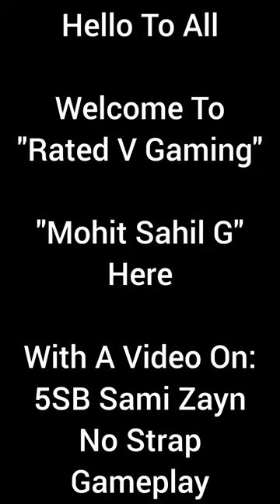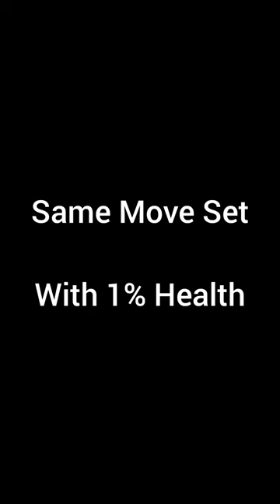5SB Sami Zayn "Trickster" No Strap Gameplay. WWE Champions Game.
1.4M Damage Giver & 4 MoVE Sets Of Sami Zayn "Trickster".

Watch Video For More Info.

Thanks.